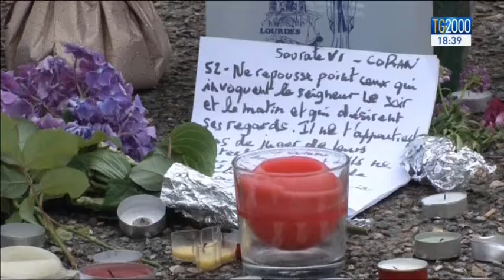Tg2000 del 26 dicembre 2016 - Edizione delle 18:30